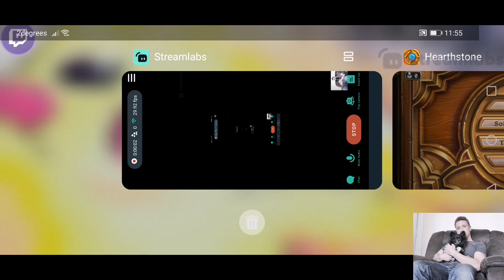Hearthstone Battlegrounds - Todays Game